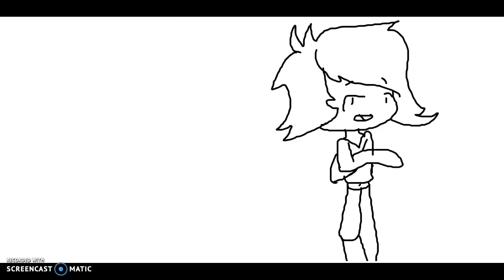Very very VERY bad meme (WIP)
DO NOT THINK THIS IS THE FINAL ;n;